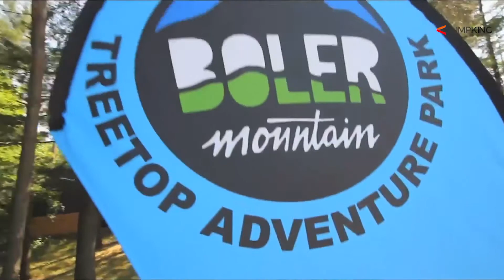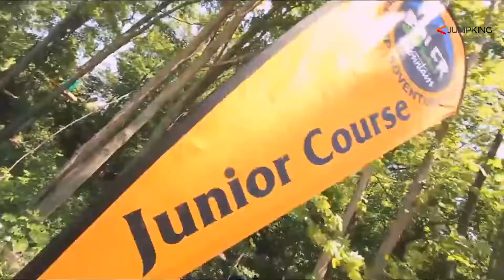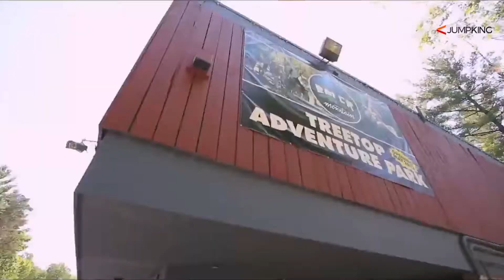rope obstacle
ROPE COURSE

The rope park attracts visitors to entertainment centers, tourist bases, country hotels, resorts and even shopping complexes. Teambuilding and rope course, rope training and simply corporate rest are very easy to organize in a high rope park. Active family vacation in the rope adventure park is very popular and it becomes a good tradition.